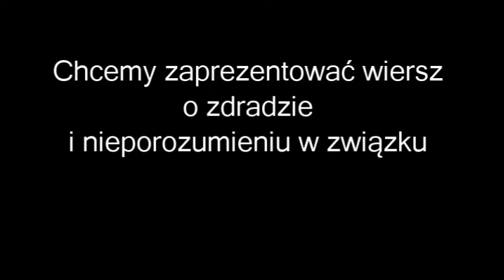Imiołek&Niziołek - Wieża Babel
Film zrealizowali Olaf Imiołek i Grzegorz Niziołek z Zespołu Szkół nr 17 im. Zawiszaków Proporca "Victoria" w Warszawie. Etiuda inspirowana jest wierszem Wisławy Szymborskiej "Wieża Babel".

W skład grupy wchodzą:
1. Olaf Imiołek
2. Grzegorz Niziołek

opiekun: Małgorzata Bednarczyk

kategoria - szkoły podstawowe